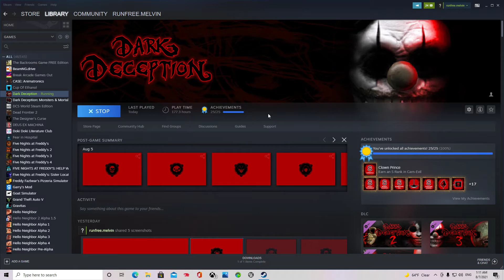Breakfst & Murder FREE intil 10:00 AM